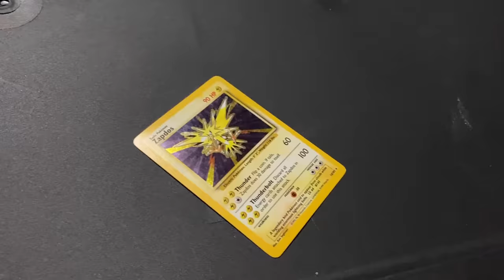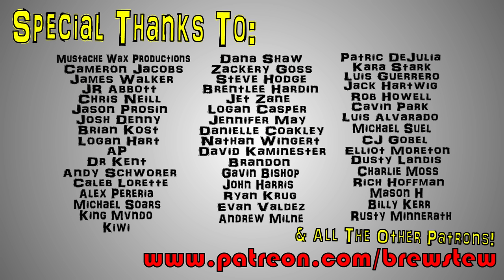Brewstew - Childhood Regrets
Just some mild childhood confessions that's all

Brewstew.com

Fan Mail:
Lambertville, MI
48144